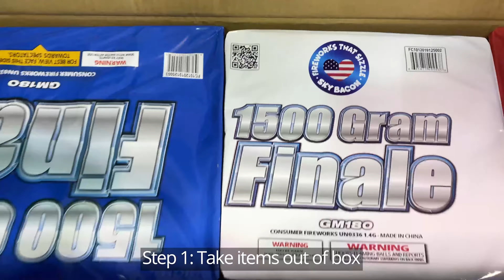GM180 1500-Gram Finale - How to Set Up & Shoot - Sky Bacon Fireworks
Performance begins at 00:43

Three cakes that make for one great finale! One cake is angled left, one angled right, and one straight-up to fill each piece of the sky. 1500 grams, 72 shots, 35 seconds. The best way to end your show on a high note!